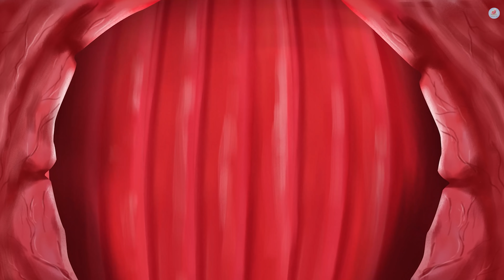అత్యాశ కోడలు - మ్యాజికల్ ఏనుగు | Part 3 | Greedy Bahu and Magical Elephant | Telugu Kathalu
Watch అత్యాశ కోడలు - మ్యాజికల్ ఏనుగు | Part 3 | Greedy Bahu and Magical Elephant | Telugu Kathalu | Funny Videos

Greedy bahu and Magical Elephant Story

Story : Pharma Company wants to take land in village but villagers denies it.  Swati starts feeling everything is shaking .she thoughts of earth quake and runs out from her house and shocked after seeing a huge mountain like tall elephant stops near her house and from that her brother comes out from elephant's tunk . He told because of flood all village people tools shelter in elephant's belly. He takes Swati into elephant's belly. Swati gets an ide to bring her village people to here and sell all village lannd to pharma company and earn cores . After couple of day she somehow convenience villagers and brings them to elephant. She tells them to wait ,after she herself go to elephant's belly and then she will call them. Elephant's got Swati's plan and close all the paths to come out. Swati starts screening. Then elephant's starts talking to her. What elephant did after that? What happened next? To know watch this video till end.

Grandma Tales Telugu brings you funny and entertaining stories on a regular basis. You all can enjoy the fun in those stories and you will be mesmerized with the beautiful visuals.
Grandma Tales Team.